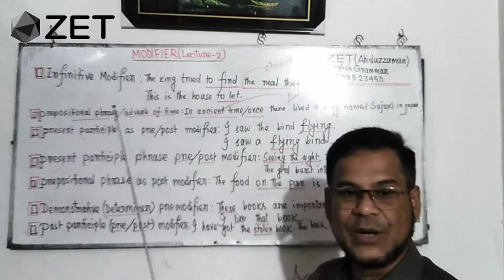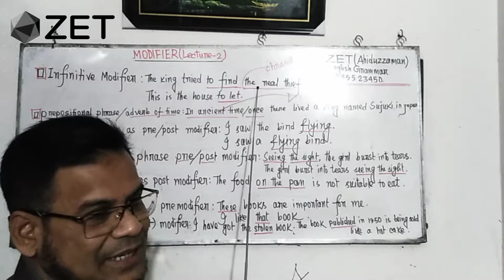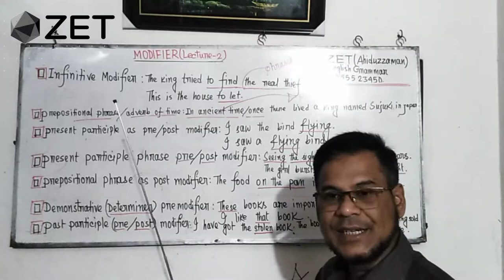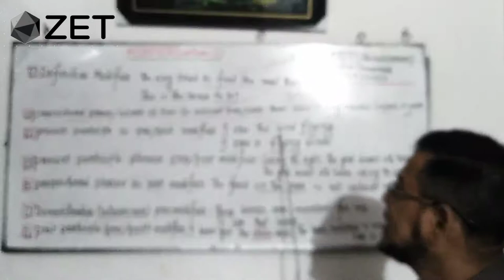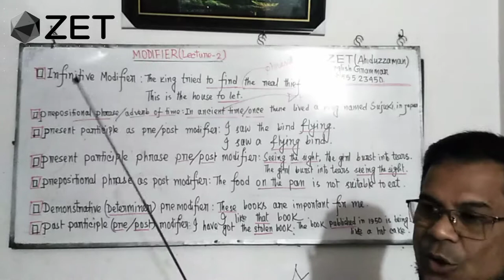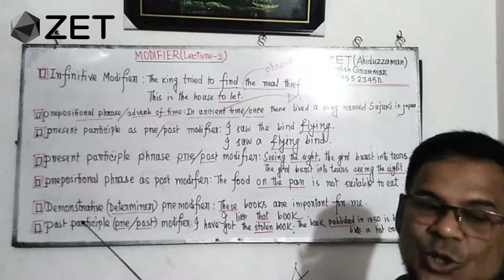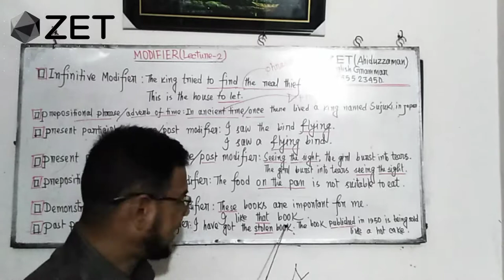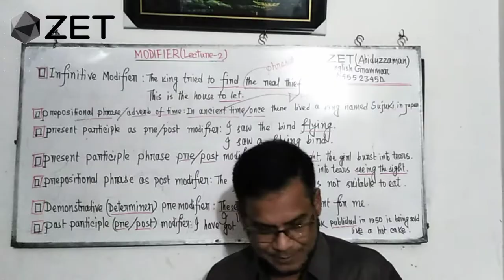ZET English Grammar MODIFIER - Lecture 2 by Ahiduzzaman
Previously I left my lecture on MODIFIER. Now I am giving lecture 2. If you follo, you will be able to answer thequestion of modifier.